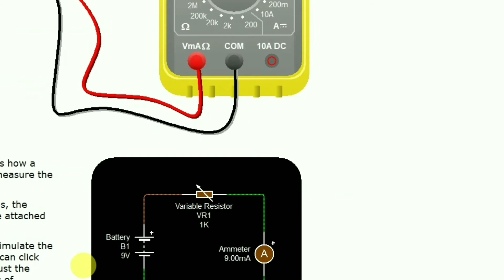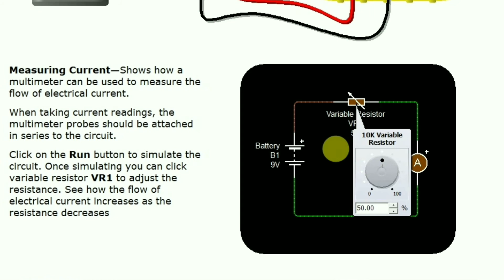How to Make measuring Current Circuit Diagram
How to Make Measuring current circuit